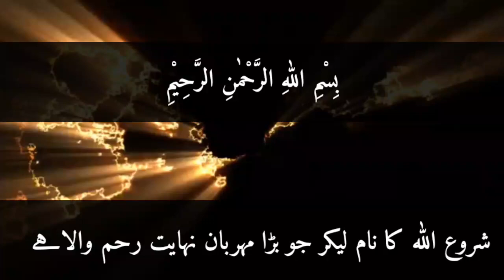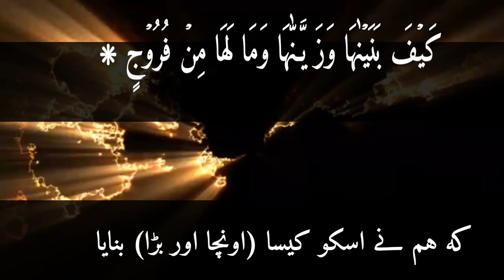April 28, 2023